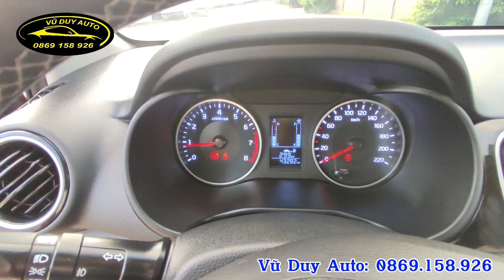328 triệu chiếc Kia Soluto 2021 luxury đẹp chạy 4 vạn máy số thân vỏ zin / Vũ Duy auto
328 triệu chiếc Kia Soluto 2021 luxury đẹp chạy 4 vạn máy số thân vỏ zin / Vũ Duy auto